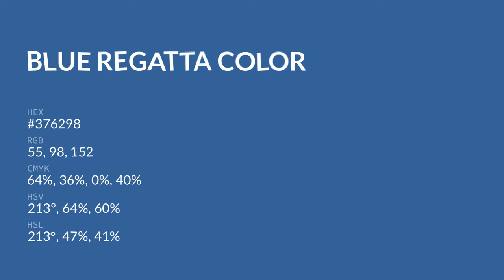Blue Regatta color #376298 hex color - Blue color - Warm color 376298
What color is Blue Regatta ? #376298 hex color - Blue color - Warm color 376298

Hex #376298 Color Code is also known as Blue Regatta color.